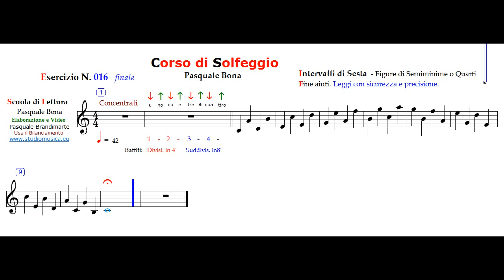BONA, Esercizio n 16-3 Finale a 42 battiti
Esercizio FINALE
Per una Ottima riuscita del Corso è FONDAMENTALE seguire da SUBITO i Consigli, perché una volta presi i vizi, sarà difficile e faticoso correggere gli errori!
VUOI Ringraziami? - fai scrivere al canale un tuo amico..